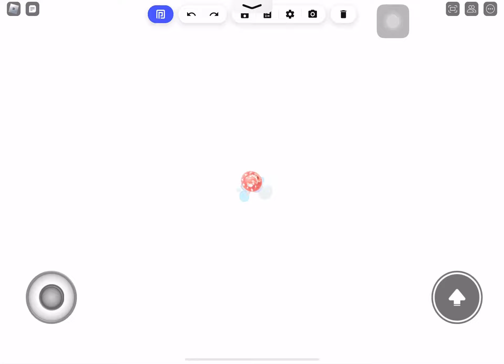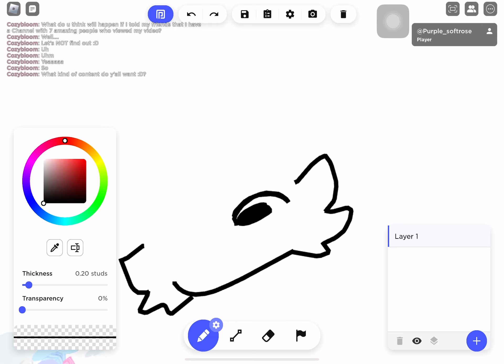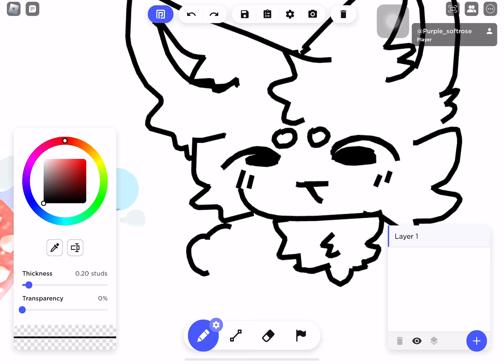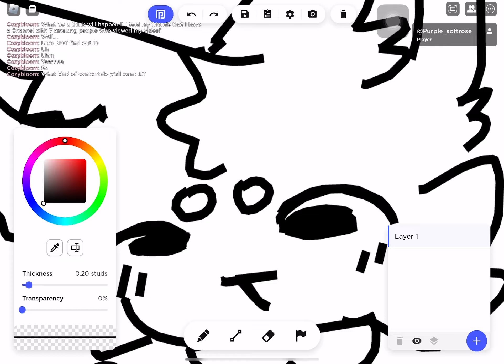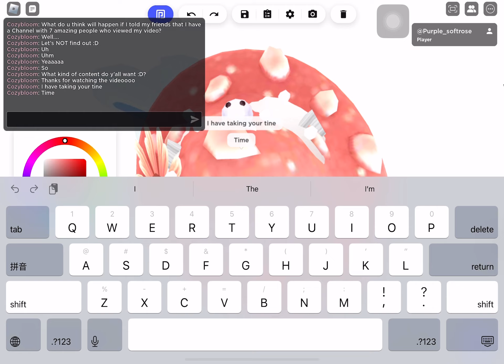Taking your requests on free draw :D (comment anything pleaseeeee-)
:,) I love the 10 people who watched my videos